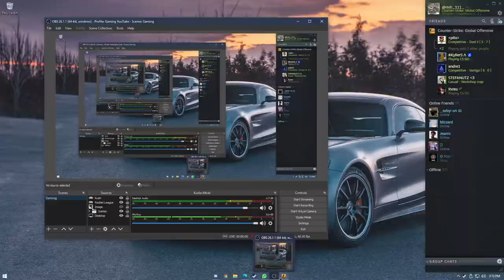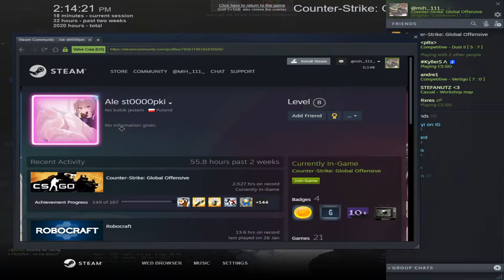CSGO WINGMAN| CEL MAI SLAB JUCATOR DE CSGO